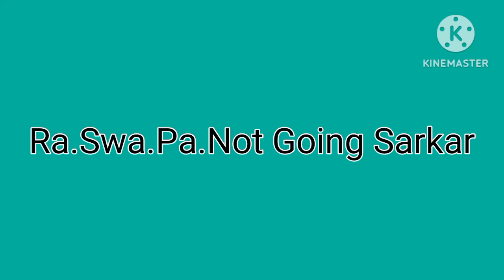Rabi not going Sarkar/Rabi lamichhane/Prachand sarkar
Rabi not going Sarkar/Rabi lamichhane/Prachand sarkar/rabilamichhane